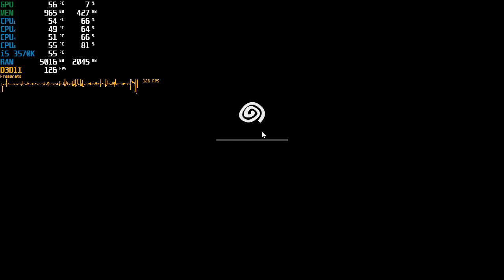GTX 750TI | Windbound - Core i5 3570K - 720p, High | Pc Test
Windbound benchmark | gtx750ti 2gb -720p_high set..

Pc Specs:
MOBO: Gigabyte H31
GPU: GTX 750TI MSI 2GB GDDR5
CPU: Core i5 3570K
RAM: 8GB DDR 3 Kingston
PSU: Thermaltake 430W 80+
CASE: Cooler master Elite 343
HDD:  640GB Seagate

GTX 750TI Test in 20 Games in 2020..